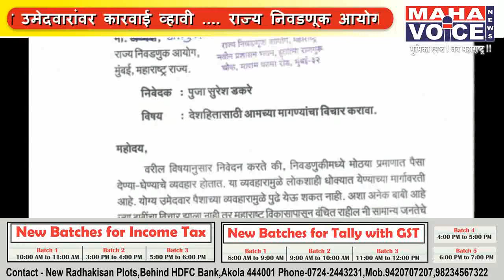निवडणुकीमध्ये पैसे देऊन निवडून येणाऱ्या उमेदवारांवर कारवाई व्हावी...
प्रख्यात कवयित्री तथा साहित्यिक पूजा डकरे यांनी राज्याचे मुख्य निवडणूक आयुक्त यांना देश हिताच्या  बाबतीत विविध मागण्याचे निवेदन सादर केले आहे . त्यांनी देशातील लोकशाही जिवंत राहावी म्हणून देशात,  राज्यात होणाऱ्या निवडणुकांमध्ये मोठ्या प्रमाणात पैशाच्या देवाणघेवाणीचे व्यवहार होत आहेत . त्यामुळे लोकशाहीला धोका निर्माण झाला आहे. आर्थिक देवाणघेवाण घेवाणीमुळे योग्य उमेदवार पुढे येऊ शकत नाही .त्यामुळे निवडणुकीमध्ये मतदान साठी पैसे देवून निवडून येणाऱ्या  लोकप्रतिनिधिचे प्रतिनिधीत्व रद्द करण्यात यावे . पुढिल कालावधित त्यांना उमेवारी करता येवू नये.  त्याच प्रमाणे मतदान करणे सर्व नागरिकांना बंधनकारक करण्यात यावे. या प्रकारच्या  मागण्या करण्यात आल्या आहेत .. महाव्हाईस साठी संतोष ढिवरे जळगाव